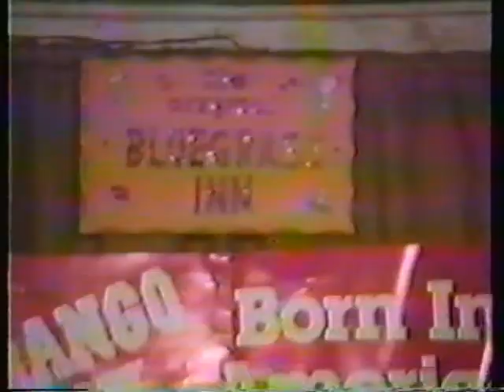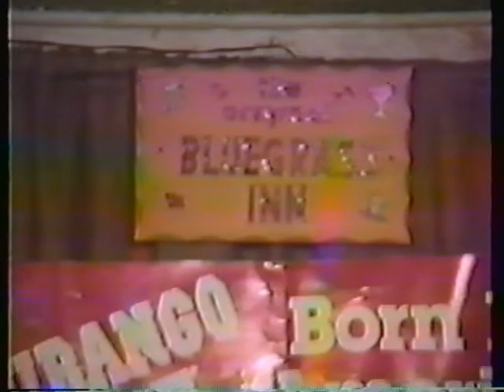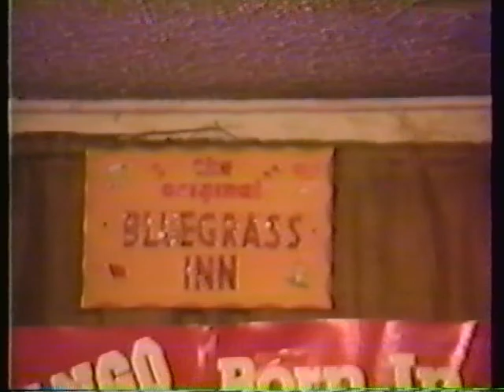UPDATED: Hubert Davis and the Season Travelers live at The Bluegrass Inn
Updated:  Original uncut video from 3/24/1987 at the Bluegrass Inn